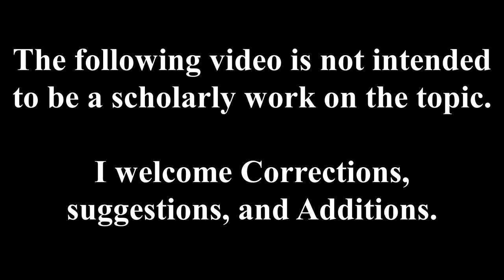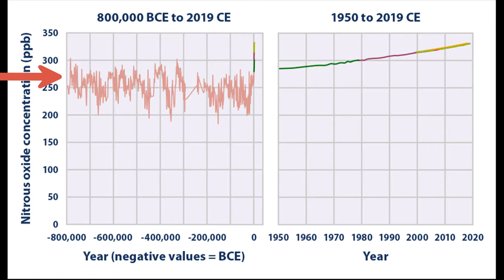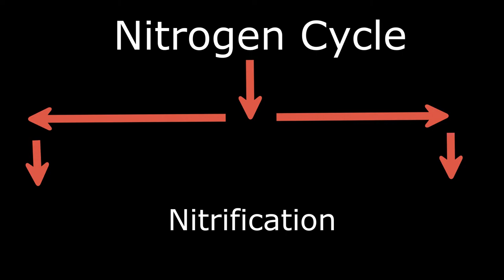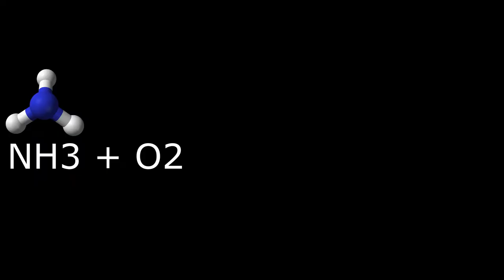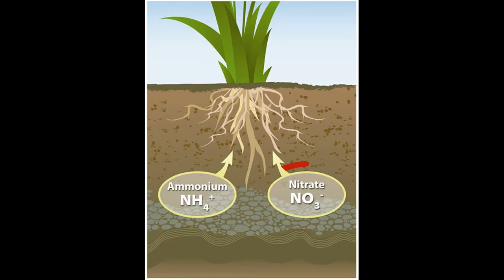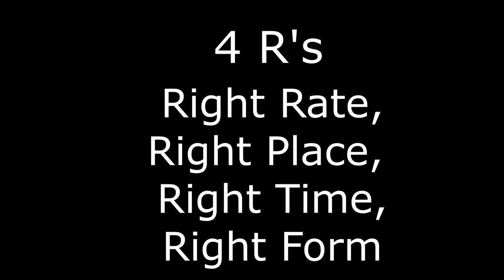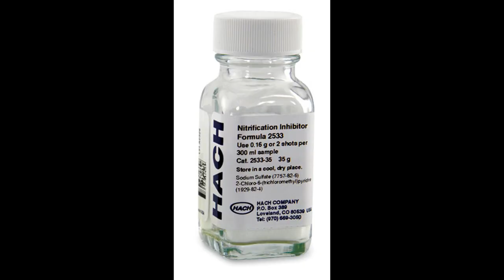How Farming Causes Climate Change || Nitrous Oxide || Mind Jhappi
The term Nitrous Oxide is very rarely associated with Climate Change because it is directly related to our food supply. But this forgotten greenhouse gas is almost 300 times more potent than carbon dioxide and is a grave threat to the planet. But how is it released?

                        Cereal Killa by Blue Wednesday
                        New Shoes by Blue Wednesday